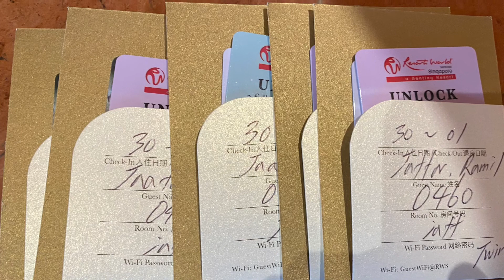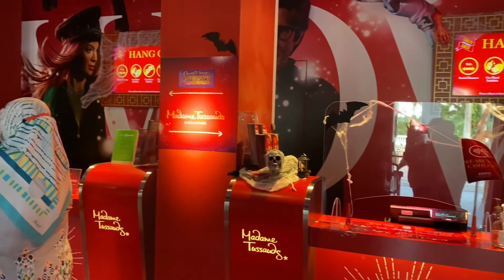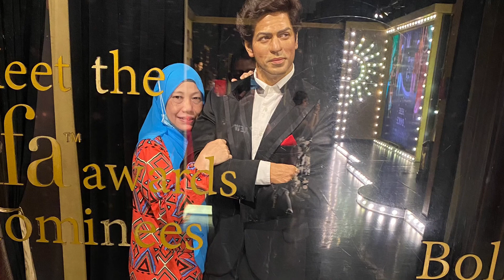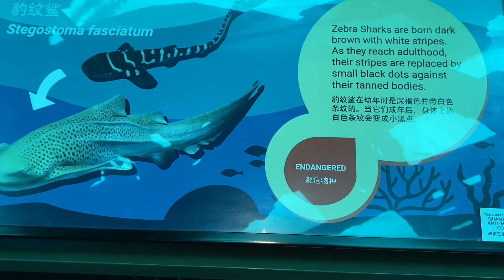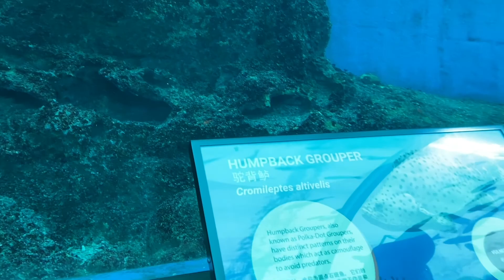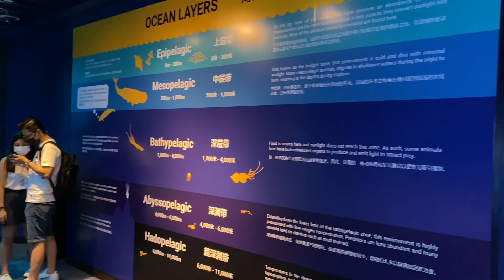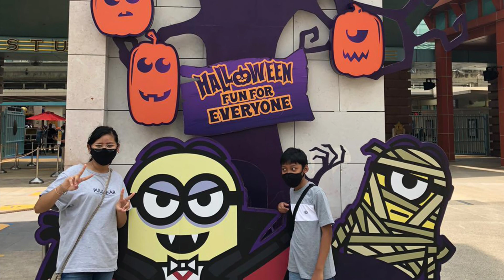Jaafar’s Family Staycation - Sentosa (30th - 1st Nov ‘20)